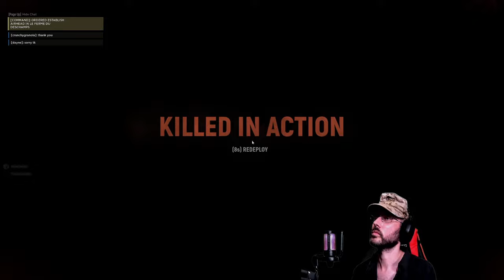Running through the Bush on Mortain | Update 15 | Hell let Loose | Full Match